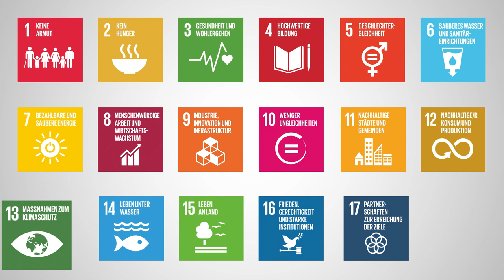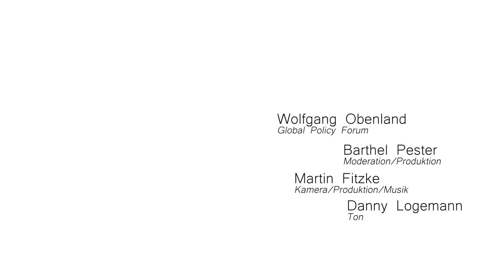SDGs im Ammerland: Wolfgang Obenland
Wolfgang Obenland von dem Global Policy Forum in Bonn spricht zu den 17 Zielen für nachhaltige Entwicklung. Das Interview ist im Rahmen des Projektes „SDGs im Ammerland“ entstanden.

17 Ziele für eine nachhaltige Entwicklung (Sustainable Development Goals, SDG) haben die Vereinten Nationen 2015 einmütig beschlossen. Gelten sollen sie weltweit, umgesetzt werden sie regional und lokal.

Das Evangelische Bildungswerk Ammerland hat nun in Kooperation mit der Hamburger Außenstelle von Engagement Global eine Veranstaltungsreihe organisiert: „Die Zukunft, die wir uns wünschen. Das Ammerland, das wir brauchen“. In Impulsvorträgen, Ideenschmieden und Arbeitsgruppen soll ergründet werden, wie eine ökonomisch, ökologisch, sozial und kulturell nachhaltige Gesellschaft in der Region gestaltet werden kann.